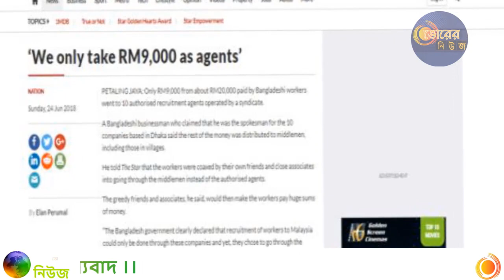মালয়েশিয়ায় শ্রমিক রপ্তানি-বাণিজ্যে প্রতারনার মূল হোতা কে? (পার্ট-১) | ভোরের নিউজ!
অতি সম্প্রতি মালয়েশিয়ায় সরকার পরিবর্তনের পর বাংলাদেশ থেকে শ্রমিক রপ্তানিতে অনিয়মের বিষয়টি সে দেশের ইংরেজি দৈনিক ‘দ্য স্টার’-এ উঠে আসে। বাংলাদেশ থেকে মালয়েশিয়ায় একজন শ্রমিক পাঠাতে কতো টাকা খরচ হয়, শ্রমিকদের জিম্মি করে কতো টাকা নেওয়া হয় এবং বিষয়টির সংগে কারা জড়িত, এসব বিষয় নিয়ে গত ২২ জুন একটি অনুসন্ধানী প্রতিবেদন প্রকাশ করে দ্য স্টার।

দ্য স্টার-এর অনলাইন সংস্করণে প্রকাশিত প্রতিবেদন বলা হয়েছে, বাংলাদেশ থেকে একজন শ্রমিক মালয়েশিয়ায় নিয়ে যাওয়া পর্যন্ত খরচ হয় মাত্র দুই হাজার রিঙ্গিত।

কিন্তু বাংলাদেশি একটি চক্র শ্রমিকপ্রতি নিচ্ছে ২০ হাজার রিঙ্গিত। এভাবে মাত্র দু’বছরে চক্রটি ২০০ কোটি রিঙ্গিত (বাংলাদেশি মুদ্রায় প্রায় ৪,২০০ কোটি ৬৫ লাখ টাকা) হাতিয়ে নিয়েছে বলে উল্লেখ করে দ্য স্টার। এছাড়া মালয়েশিয়ায় শ্রমিক রপ্তানির প্রক্রিয়ায় মালয় কোম্পানির সংগে চুক্তি, নিবন্ধন ও দেশীয় দশটি এজেন্সিকে কাজ পাইয়ে দেওয়ার পেছনেও এই চক্রের সম্পৃক্ততার গুরুত্বপূর্ণ তথ্য উঠে এসেছে এতে।

বিস্তারিত থাকছে দ্বিতীয় পর্বে!